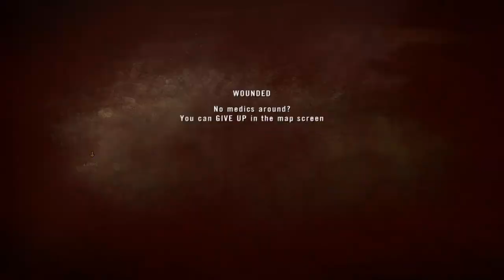Russian Airmobile Infantry - Project Reality v0.95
Working with multiple squads via Mumble. Deploying via transport helicopters, ambushing the enemy, firefights in the forest and trenches. Tactical Gamer server.